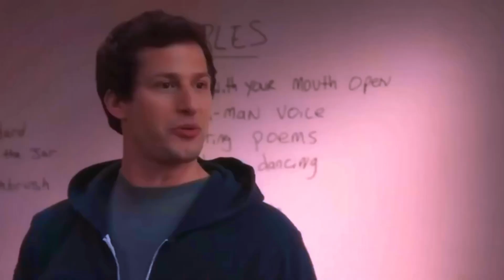GAME PLAY THO HE GAYS 😇